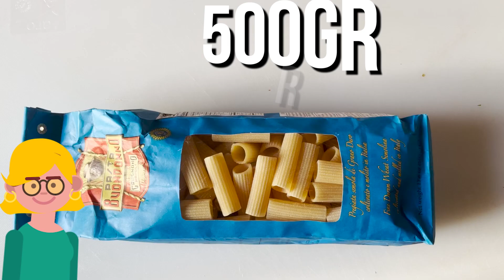Rigatoni al sugo di coda: una ricetta buona e molto semplice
Rustici e saporiti questi rigatoni sono un vero concentrato di bontà e la loro preparazione risulterà facile anche per i meno esperti

Ingredienti:
2 gambi di sedano
1 mazzetto di prezzemolo
2 cipolle
2 carote
50 gr di pancetta
500gr di coda
1 cucchiaio di concentrato di pomodor
400gr di passata di pomodoro
parmigiano
500gr di rigatoni

Procedimento:
tritate il sedano, il prezzemolo, le cipolle e le carote e fatele soffriggere in una padella, aggiungete la pancetta e quando sarà rosolata aggiungete e fate rosolare i pezzi di coda.

Aggiungete il concentrato e la salsa di pomodoro, coprite con acqua e lasciate cuocere a fuoco basso coperto per almeno 4 ore.

Rimuovete i pezzi di coda e frullate il sugo, aggiungete nuovamente i pezzi di coda sfilacciandoli  e lasciate da parte.

Cuocete la vostra pasta e scolatela 2 minuti prima della cottura riportata facendo finire la cottura nel sugo.